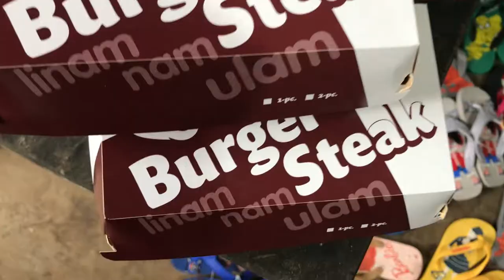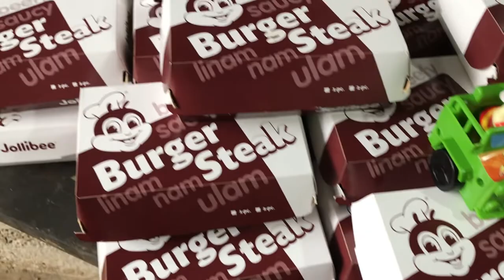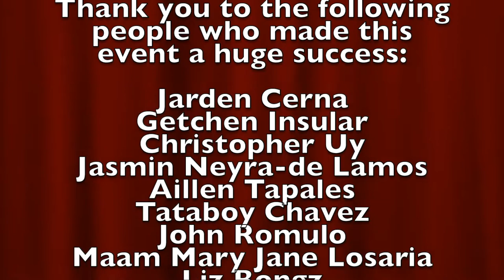The Medyo Boi Outreach Program Part 2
The Medyo Boi outreach program part 2 was held on January 01, 2022 at 3 PM in Ormoc City.

There were 35 kids benefeciaries who received Jollibee Kids meal and slippers courtesy of our friends, lot bag and Biodermsoap and Casinoethylalcohol courtesy of International Pharmaceutical Inc.

This video is the last part of my outreach program wherein we were able to give happiness to a total of 85 kids.

I would like to say thank you to our friends who helped me in this cause:
Jarden Cerna
Getchen Insular
Christopher Uy
Jasmin Neyra-de Lamos
Aillen Tapales
Tataboy Chavez
John Romulo
Maam Mary Jane Losaria
@Liz BongZ
@Glycel Bonghanoy
Amanda & her teammates
Mirafel
Geneva
Ervin
Kaye
Zosimo and Rhudy
and Special thanks to
International Pharmaceutical Incorporated thru Maam
Kaikai Adrosil

Let me know your thoughts and reaction to this vlog by leaving your comments below.